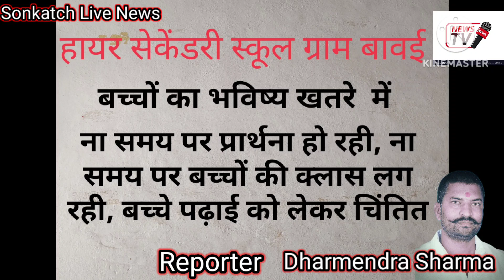शिक्षा विभाग सोया ,शिक्षक कर बच्चो के भविष्य के साथ खिलवाड़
अंधेर नगरी चौपट राजा, हाई सेकेंडरी स्कूल ग्राम बावई में यह कहना सत्य होगा कि शिक्षा को मजाक बना कर रखा है , शिक्षक अपने मन माने तरीके से आते हैं अपने मन माने तरीके से जाते हैं शिक्षा को ताक पर रखकर बच्चों के भविष्य के साथ खिलवाड़ कर रहे हैं  शिक्षक सभी कभी तो दो - दो दिन तक  नही आते है ,शिक्षा विभाग गहरी नींद में सोया है